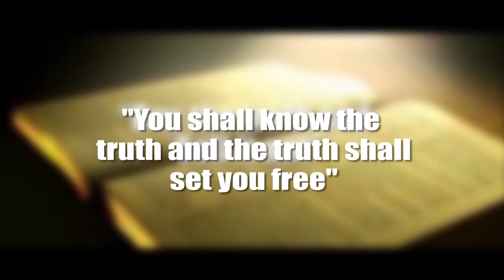BRO. DAN OWUSU ASIAMAH - THE BIBLE IS GOD'S WORD PT 7 (2018)